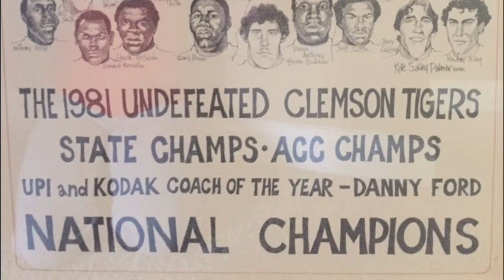September 13 Clemson Historic Picture Of The Day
Today’s photo is from 1982 and is of a poster that was commissioned to celebrate the 1981 National Championship team.  The caricatures of the key players were created by Kate Sally Palmer were placed onto the poster, along with the facts of the team contained in the inscription at the bottom.